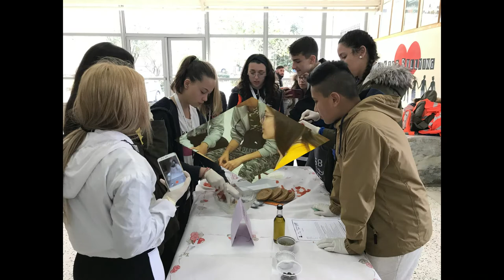We are European We are Equal 2019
Teaser Trailer for our upcoming activities this year